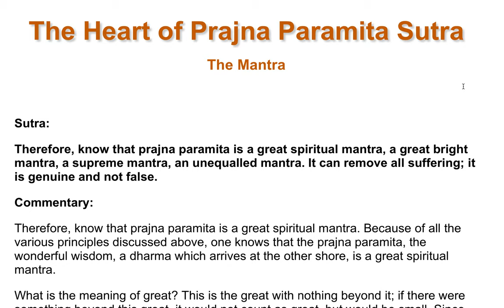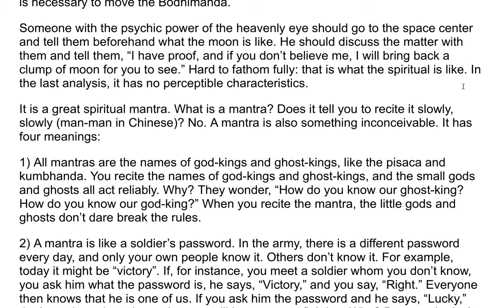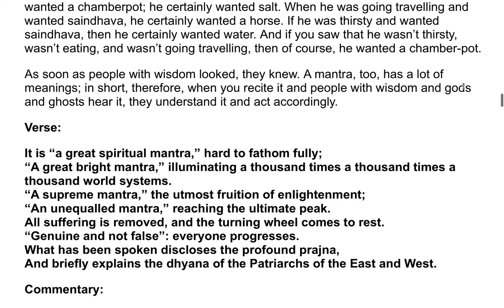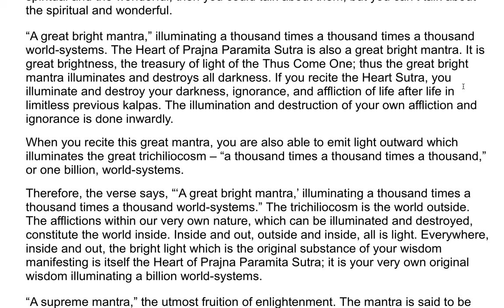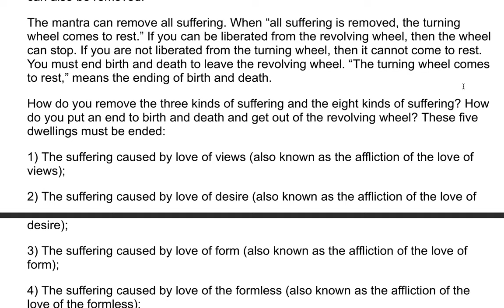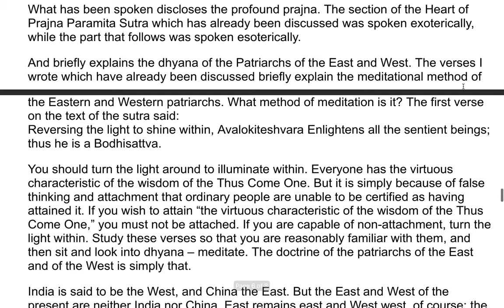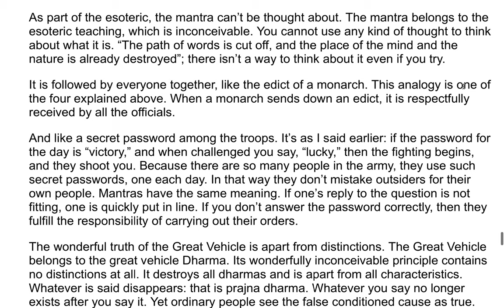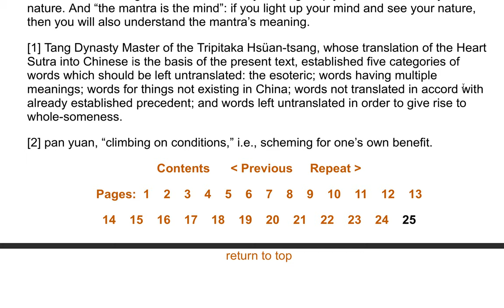The Heart of Prajna Paramita Sutra| A Commentary by the Venerable Master Hsuan Hua 16